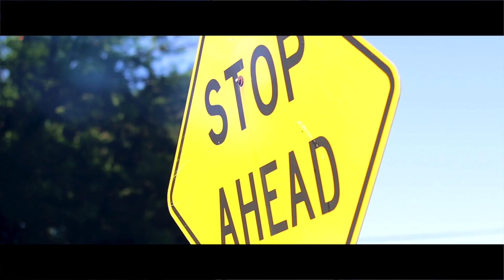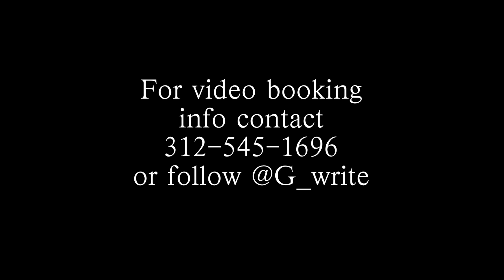KingPit: R.i.p Big (shot by G.write)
KingPit official video R.i.p Big. R.i.p Big.. R.I.P BIG kingpit kingpit. shot by G.write